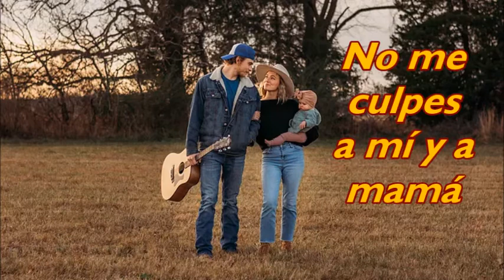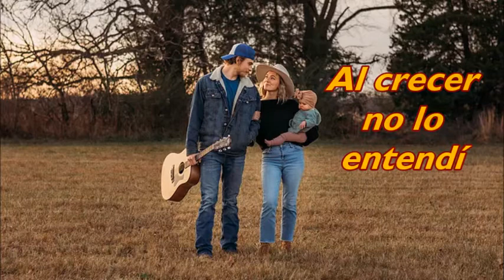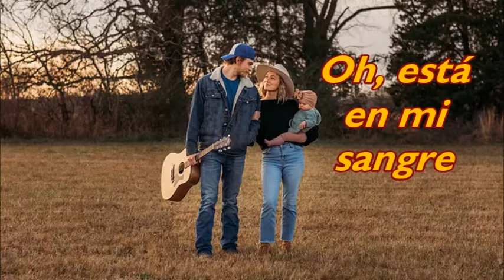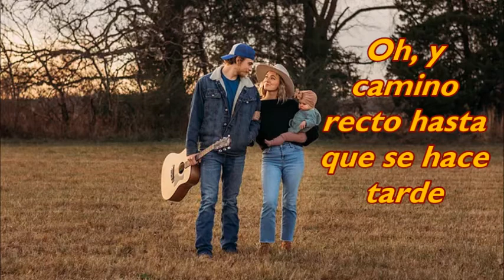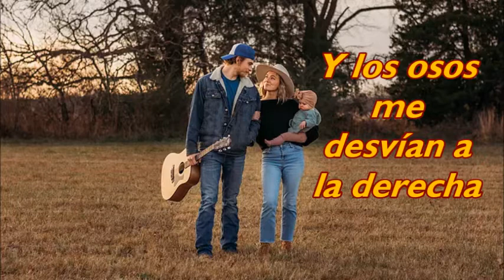Trey Pendley - Daddy's Son (sub español)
(RIGHTS RESERVED, THE MUSIC AND THE IMAGES ARE THE PROPERTY OF ITS RESPECTIVES
OWNERS)